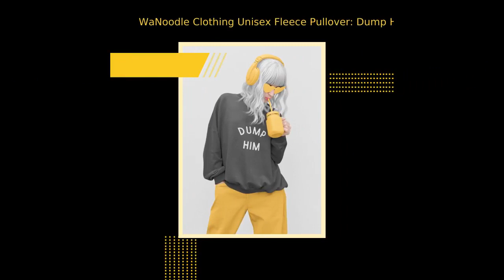WaNoodle Clothing Unisex Fleece Pullover: Dump Him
Rock a classic pullover silhouette with ribbed crew neck, long sleeve cuffs, and a flat hem. Layer it up or wear it on its own for a contemporary streetwear look. With the soft fleece inside and comfortable fit, it’s sure to become your favorite everyday sweater right away! • 100% cotton face • 65% cotton, 35% polyester • Charcoal Heather is 55% cotton, 45% polyester • Fabric weight: 8.5 oz/y² (288.2 g/m²) • Tightly knit 3-end fleece • Side-seamed construction • Self-fabric patch on the back • Double-needle stitched rib collar, cuffs, and hem • Blank product sourced from Pakistan Size guide BODY LENGTH CHEST WIDTH SLEEVE LENGTH S (inches) 27 20 23 ½ M (inches) 28 21 24 L (inches) 29 23 24 XL (inches) 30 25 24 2XL (inches) 31 26 ½ 24 BODY LENGTH CHEST WIDTH SLEEVE LENGTH S (cm) 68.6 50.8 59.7 M (cm) 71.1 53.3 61 L (cm) 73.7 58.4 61 XL (cm) 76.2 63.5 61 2XL (cm) 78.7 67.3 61